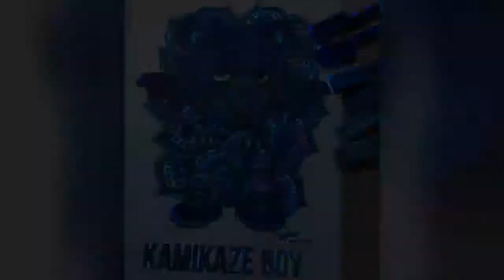karin0punx's Coloring Time - MWAM's Kamikaze Boy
Look at the eyes! Kamikaze Boy will hypnotize you~ GAW GAW!!! 👀👀👀

Thank you MAN WITH A MISSION for the coloring page templates! 💙

GAW! GAW!!
GAW!!! 🐺🐺🐺🐺🐺